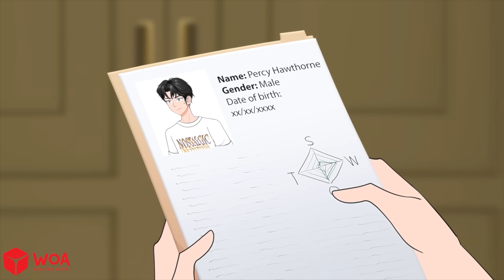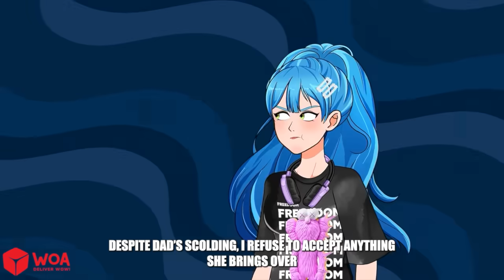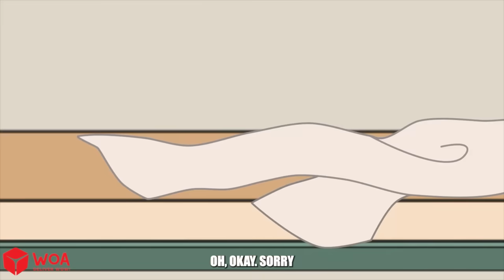I'm A Queen In An All Assassin School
What happens when you're the top assassin in an elite school, but things take a turn for the unexpected? Meet Zinnia, a fierce sharpshooter at Shadow Academy, where the world’s most dangerous assassins are trained. But when her latest mission changes from taking lives to saving them, Zinnia's world is flipped upside down! From rivalries, undercover missions, to a hot, spoiled boy named Percy who needs protection—Zinnia's new mission is anything but ordinary. Will she survive the chaos, or will she fall for the boy she's supposed to protect? Watch now to find out! 💥

All content in this channel is owned by SCONNECT